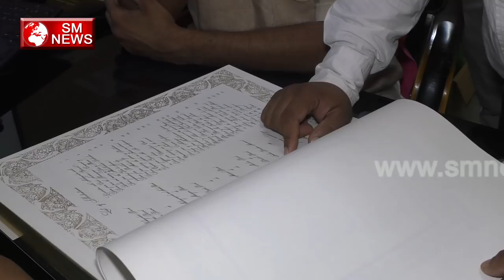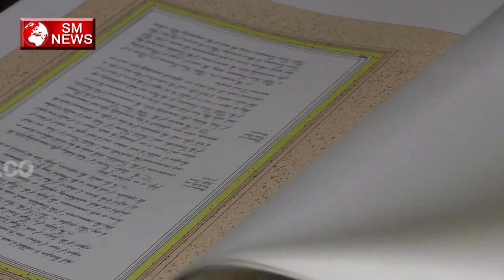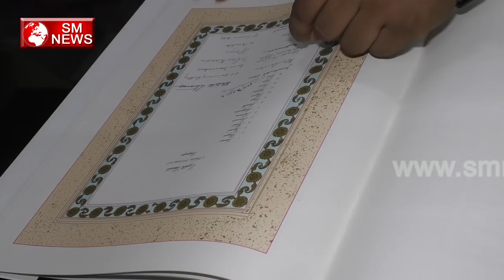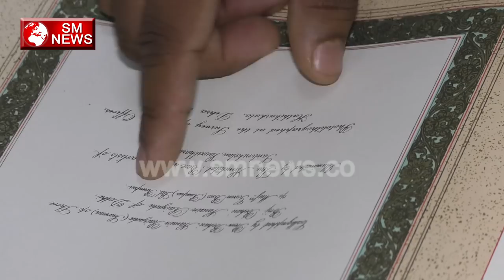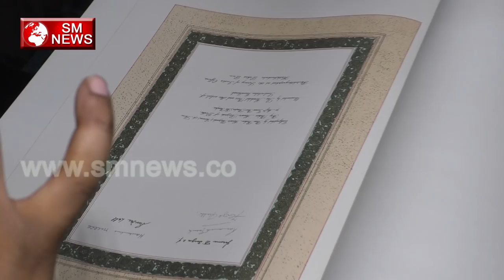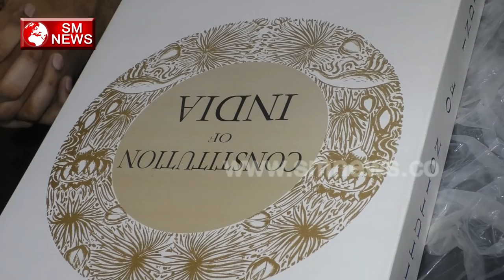सविधान में बड़ी छेड़छाड़ को उजागर किया, बसपा के बड़े नेता के सामने, Adv Satye Prakash Singh